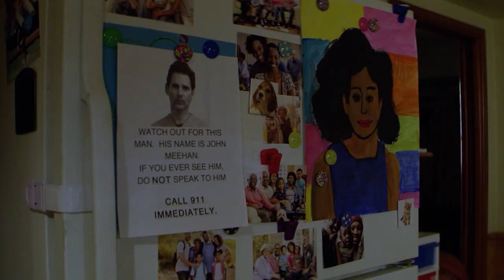Dirty John Season 1 Trailer 2 | Rotten Tomatoes TV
Check out the new Dirty John Season 1 Trailer starring Connie Britton!

US Air Date: November 25, 2018
Starring: Eric Bana, Connie Britton, Julia Garner
Network: Bravo
Synopsis: Based on the articles and breakout true crime podcast from Los Angeles Times reporter Christopher Goffard, Bravo's scripted event series "Dirty John" tells the true story of how a romance between Debra Newell (Connie Britton) and the charismatic John Meehan (Eric Bana) spiraled into secrets, denial, manipulation, and ultimately, a fight for survival for an entire family. Their fast-tracked romance creates tension between Debra and her two daughters Terra (Julia Garner) and Veronica (Juno Temple), leaving the girls no choice but to investigate the man who has swept their mother off her feet, while the backstory of Debra and her mother Arlane (Jean Smart) provides insight into why Debra was so vulnerable to John in the first place.